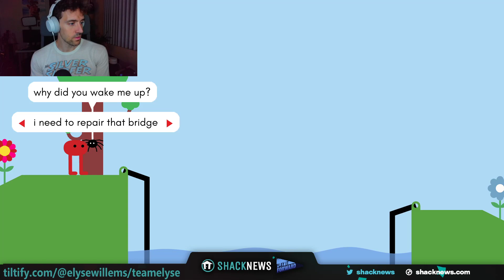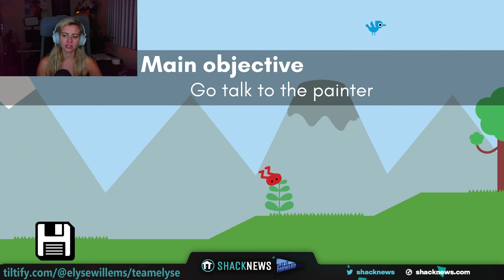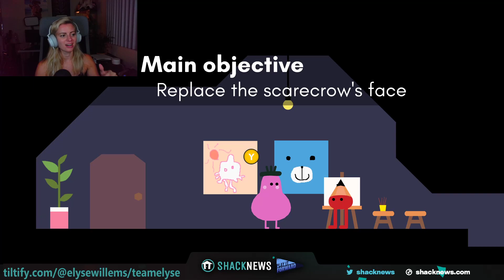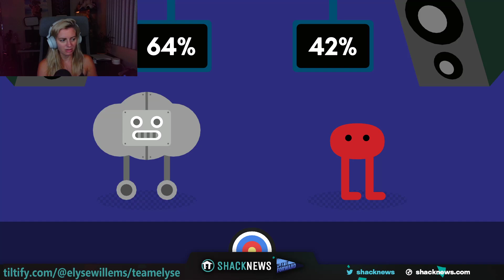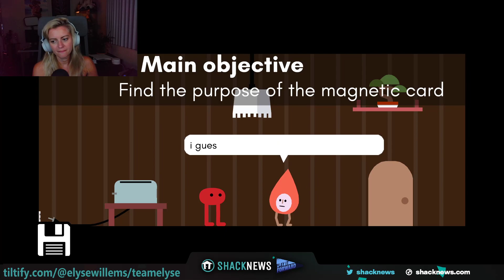Elyse Plays Pikuniku - Raising Money for IGDAF!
We're raising money for IGDAF to help developers around the world make great games!